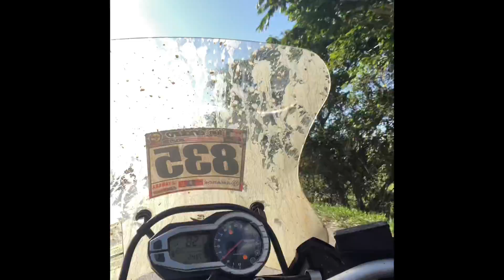Triumph Tiger 1200 || KTM 1290 Súper Adventure || SS2021 Guatemala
Inicie viaje rumbo a Monterrico, luego nos dirigimos a  Peten, donde comimos Tamal enterrado y conocimos diversos lugares en medio de la naturaleza y por último fuimos a Cobán pasando por lugares increíbles!
Aproximadamente 1,500 kms recorridos